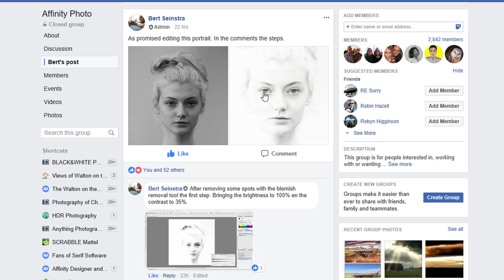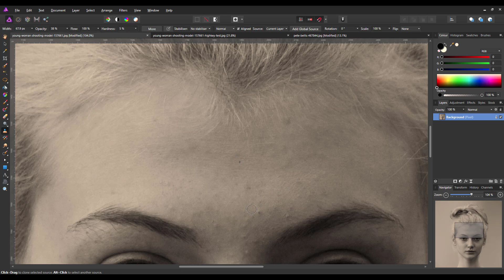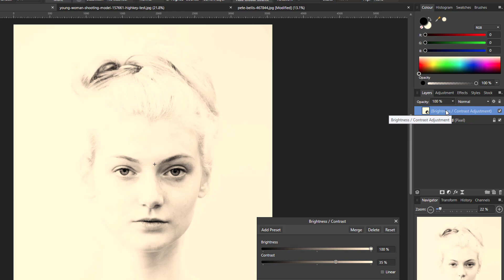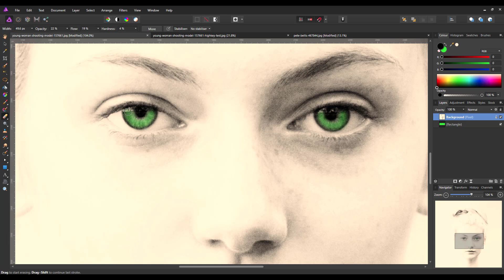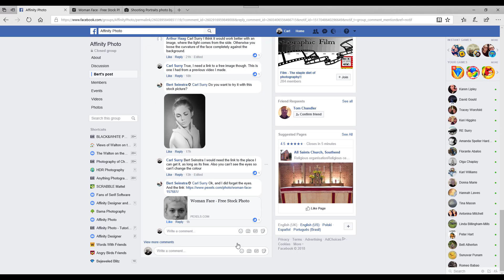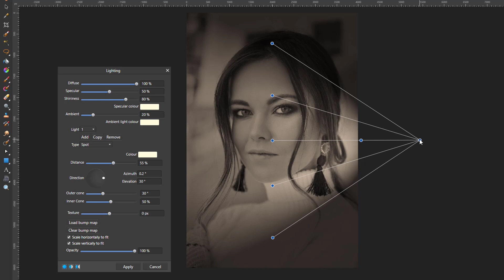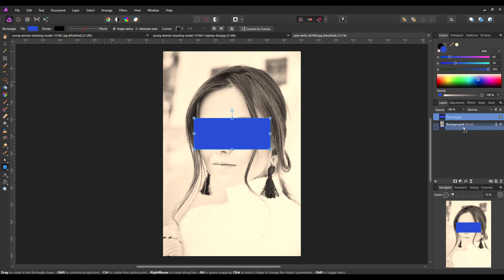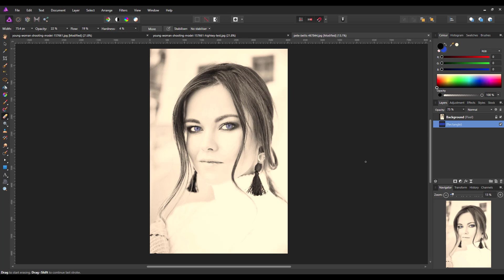Affinity Photo - High Key Effect and Eye Colour Change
In the Facebook group - Affinity Photo. Bert Seinstra posted a step by step guide in making a High Key effect image with the eye colours also altered.

With his permission, I have made this video to replicate his posting. I have also added to his tutorial to see how the idea could work on a different image. This one a colour image and one with not so easy to see shadows. Just to see if I could adapt the idea for a different image.